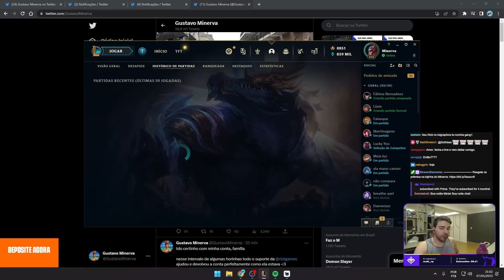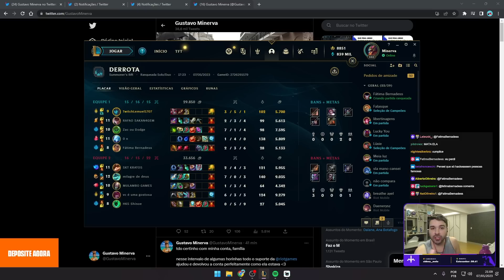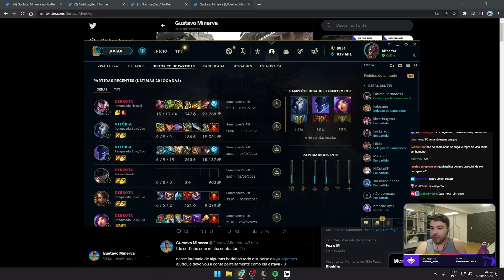Minerva FOI HACKEADO em sua CONTA do LOL!!!